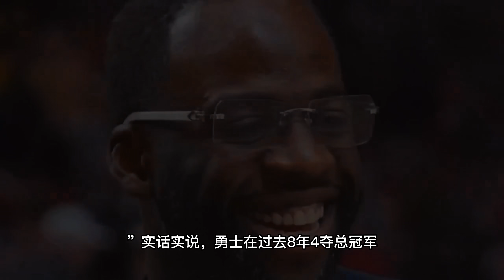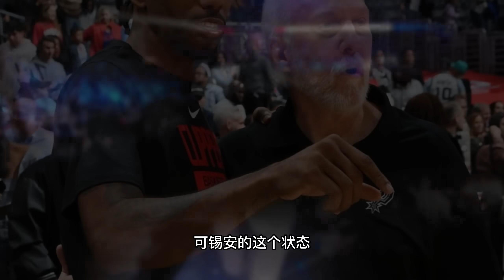場均9分7板7助！妄想頂薪合同+目標再打4年！勇士表明態度！庫裡不會一直幫你！5年2.31億美元！拒絕出戰！成為第二個倫納德！超級狀元淪為水貨！勇士